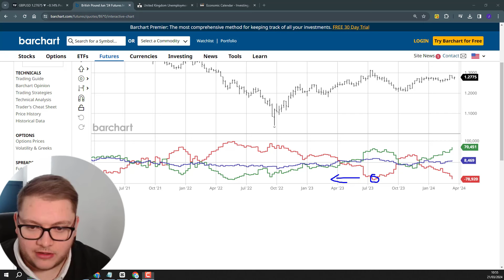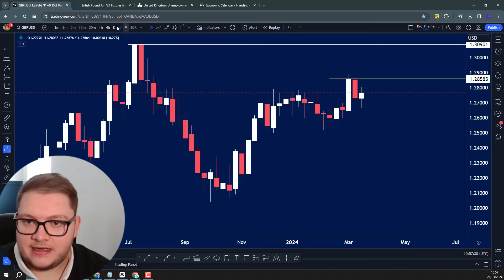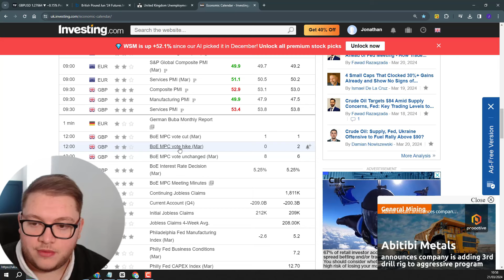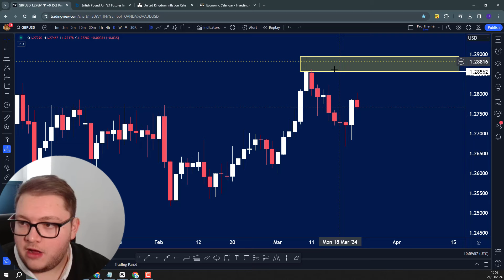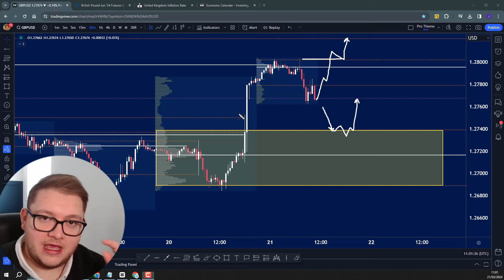GBPUSD TRADERS ALERT!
📈 Will GBPUSD prices find their peak here? 🤔 Keep an eye on the upcoming Bank of England rate decision, forecast to hold at 5.25%. With UK inflation on the decline and intriguing trends in the GBP CoT futures report, market dynamics are stirring. 💼💰

Past performance is not a reliable indicator of future performance. Please refer to our legal documents. 𝖢𝖥𝖣𝗌 𝖼𝖺𝗋𝗋𝗒 𝖺 𝗁𝗂𝗀𝗁 𝗋𝗂𝗌𝗄 𝗈𝖿 𝗂𝗇𝗏𝖾𝗌𝗍𝗆𝖾𝗇𝗍 𝗅𝗈𝗌𝗌. 𝖭𝗈𝗍 𝗂𝗇𝗍𝖾𝗇𝖽𝖾𝖽 𝖺𝗌 𝗂𝗇𝗏𝖾𝗌𝗍𝗆𝖾𝗇𝗍 𝖺𝖽𝗏𝗂𝖼𝖾.